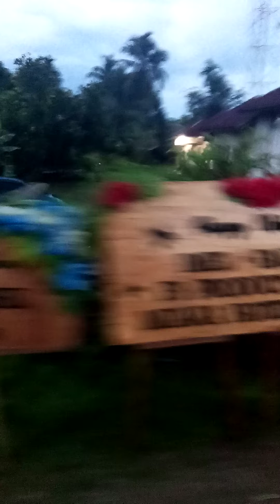Bukit Tinggi-Pariaman-Lintau-Sijunjung.Part 4